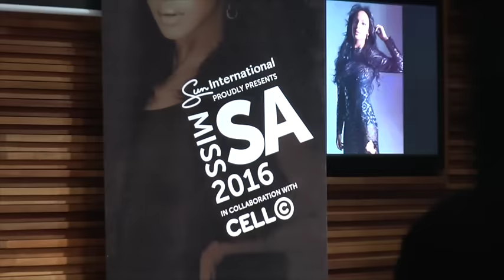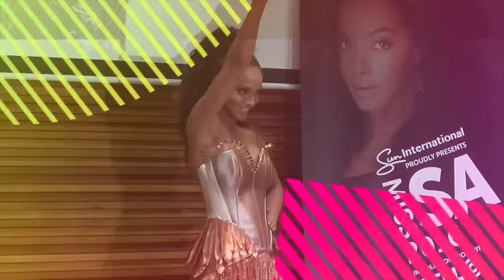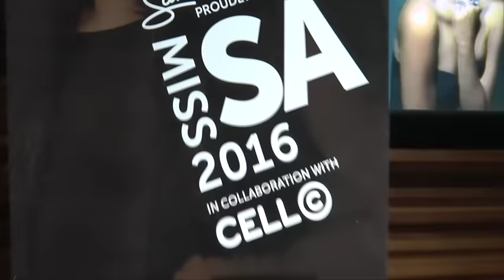Jacatainment TV: Miss SA Farewell and Top 12 announcement